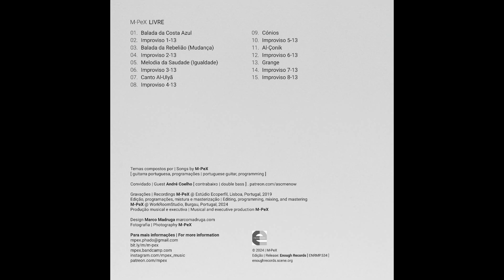M-PeX | 'Canto Al-Ulyã' (feat. André Coelho) | CD 'LIVRE' (2024)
[PT] «LIVRE é o novo álbum de M-PeX, uma obra que celebra a liberdade e a essência do ser livre. Com a colaboração de André Coelho no contrabaixo, este disco essencialmente acústico, enriquecido com elementos de electrónica ambiente, oferece uma exploração profunda de diálogos e improvisos entre a guitarra portuguesa e o contrabaixo. Composto por 15 temas, incluindo improvisos capturados em take directo, LIVRE convida o ouvinte a uma viagem introspectiva e libertadora. Destacam-se faixas como 'Balada da Costa Azul', 'Canto Al-Ulyã', 'Cónios' e 'Al-Çonik'. Editado no âmbito da residência artística PRALAC, com edição da Enough Records e grafismo de Marco Madruga, este álbum é uma reflexão sobre a importância da liberdade na criação artística, na vida e no mundo.»

[EN] «LIVRE is the new album by M-PeX, a work that celebrates freedom and the essence of being free. With the collaboration of André Coelho on double bass, this primarily acoustic album, enriched with elements of ambient electronics, offers a deep exploration of dialogues and improvisations between the Portuguese guitar and the double bass. Composed of 15 tracks, including improvisations captured in direct take, LIVRE invites the listener on an introspective and liberating journey. Highlights include tracks such as 'Balada da Costa Azul', 'Canto Al-Ulyã', 'Cónios', and 'Al-Çonik'. Released as part of the PRALAC artistic residency, with edition by Enough Records and artwork by Marco Madruga, this album is a reflection on the importance of freedom in artistic creation, in life, and in the world.»

01. Balada da Costa Azul
02. Improviso 1-13
03. Balada da Rebelião (Mudança)
04. Improviso 2-13
05. Melodia da Saudade (Igualdade)
06. Improviso 3-13
07. Canto Al-Ulyã
08. Improviso 4-13
09. Cónios
10. Improviso 5-13
11. Al-Çonik
12. Improviso 6-13
13. Grange
14. Improviso 7-13
15. Improviso 8-13

Temas compostos por | Songs by : M-PeX
[ guitarra portuguesa, programações | portuguese guitar, programming ]

Gravações | Recordings : M-PeX @ Estúdio Ecoperfil, Lisboa, Portugal, 2019.
Edição, programações, mistura e masterização | Editing, programming, mixing, and mastering : M-PeX @ WorkRoomStudio, Burgau, Portugal, 2024.
Produção musical e executiva | Musical and executive production : M-PeX
Residência artística | Artistic residency: PRALAC (LAC's Artistic Residence Programme, LAC - Laboratório de Actividades Criativas)

Dedicado | Dedicated
ao meu pai | to my father Emílio Miranda
e aos meus avós | and to my grandparents Celeste Pinheiro, Luís Tomás Pinheiro.